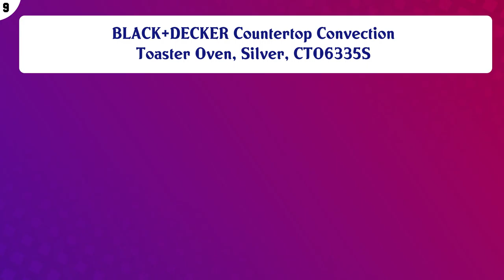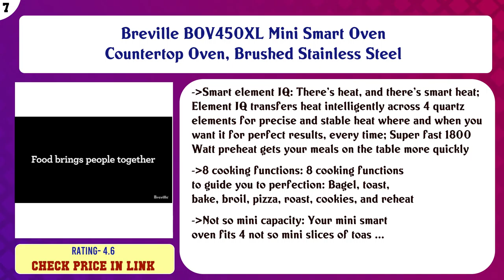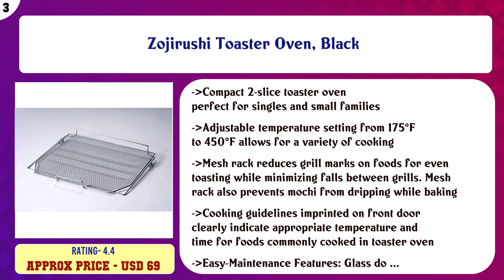Toaster Ovens Movies List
Top 10 Toaster Ovens to buy in USA

 Find the links below to buy these products:

 List of top Toaster Ovens:

Panasonic FlashXpress Compact Toaster Oven with Double Infrared Heating, Crumb Tray and 1300 Watts of Cooking ...

 BLACK+DECKER Countertop Convection Toaster Oven, Silver, CTO6335S

 Cuisinart TOB-195 Exact Heat Toaster Oven Broiler, Stainless, Silver

 Breville BOV450XL Mini Smart Oven Countertop Oven, Brushed Stainless Steel

 KitchenAid KCO273SS 12" Convection Bake Digital Countertop Oven - Stainless Steel

 Toaster Oven, Convection, 20in.L

 Ninja SP101 Foodi 8-in-1 Digital Air Fry, Large Toaster Oven, Flip-Away for Storage, Dehydrate, Keep Warm, 180 ...

 Zojirushi Toaster Oven, Black

 Cuisinart TOB-135N Deluxe Convection Toaster Oven Broiler

 Cuisinart TOB-260N1 Chef's Convection Toaster Oven, Stainless Steel

 Content of this Video:

10 best products to buy Toaster Ovens USA

 Top rated Toaster Ovens in USA